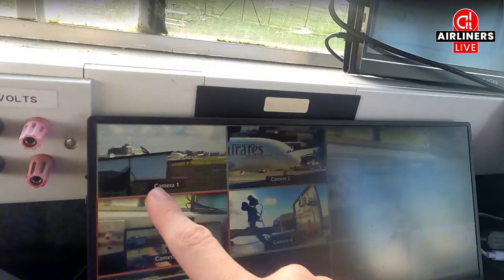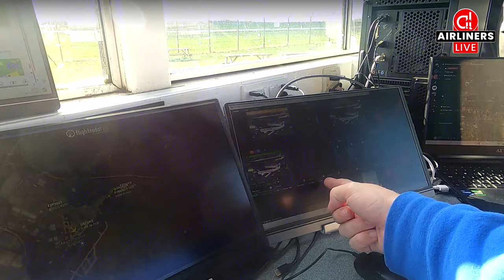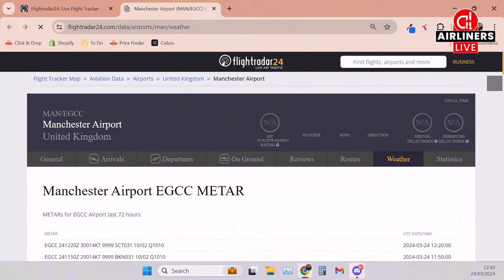🔴 LIVE Plane Spotting & Friendly Chat ✈️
🔴 Join us for an exciting livestream at Manchester Airport! Watch planes from around the world land and take off as we share our passion for aviation with our welcoming community of enthusiasts.

🔹 What to Expect:
In this live stream, you'll get to see real-time footage of planes arriving and departing at Manchester Airport, complete with our commentary on each aircraft and community chat. We'll provide information about the airline, aircraft type, destination, and any unique features. We are not strict on just aviation chat, and welcome the community to start conversations and topics in the chat! This creates a friendly atmosphere in the stream.

Our Live Streaming Gear:

📷 Cameras
Streaming / Video Camera
Aviation Lens

📽️ Production Gear
Vision Mixer

🔊 Audio Gear
Audio Mixer
Presenter Headsets
Aviation Mic
Field Mic
Field Mic Cheaper

🔧 Accessories
GoPro media mod (HDMI out)
Camera Zoom remote
Matt Cam Tripod

🔹 Get Involved:
We encourage you to join the conversation! Share your insights, ask questions, and connect with other aviation enthusiasts in the live chat. We'll do our best to respond to as many comments as possible.

If you would like us to receive 100% of your donation please use our tip link here!

We encourage Membership Gifting as our preferred support method - as this gives new viewers a chance to enjoy the emotes in the chat :)

Thank you - your support helps us keep all of our content free for everyone to enjoy!